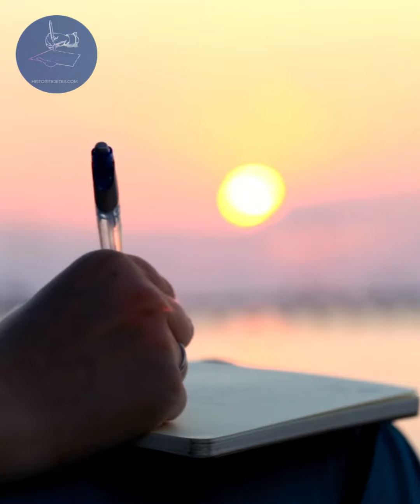“Per Burrat qe i leni Gra e Gmi e ngani mas femnave te rruges, hajt se vjen ni dit qe keni me ..."